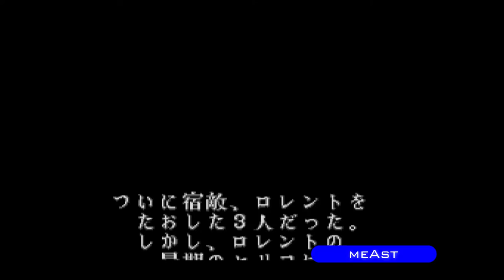FINAL FIGHT 2 / 1996 FIGHT COMPANY (Addicting Games Series)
I will play arcade games created by snk,capcom and sega with mame rom and computer games for the addicting games series.

Today i'm playing Final Fight with Carlos from Longplay Arcade Games Series.

Have a good time. (meAst)